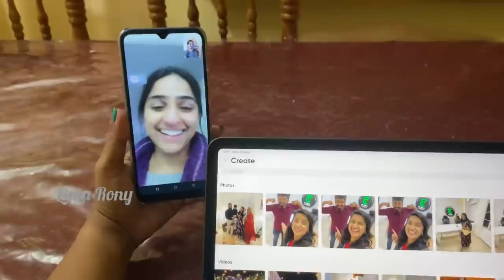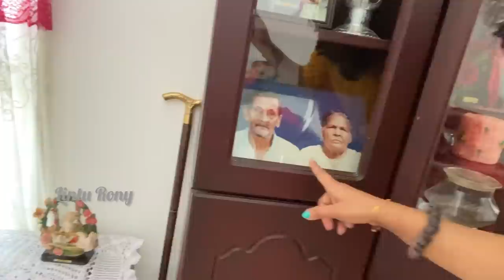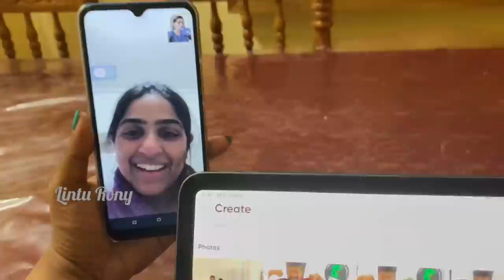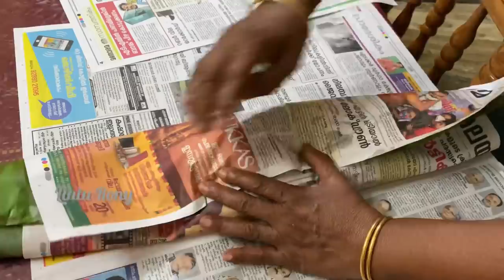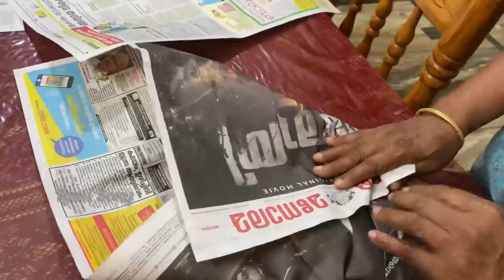My Tharavadu || Nilambur Days || Lintu Rony || Kerala